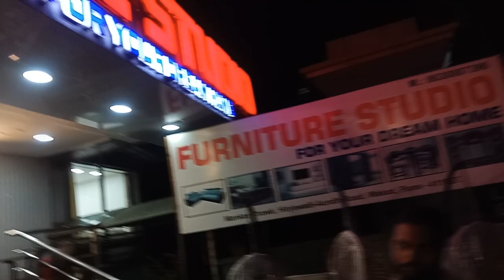Sale Big Sale at Furniture Studio Manker Chowk. wakad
Furniture Studio
address Manker Chowk
Customer from Youtube will Get extra Discount On Sofas